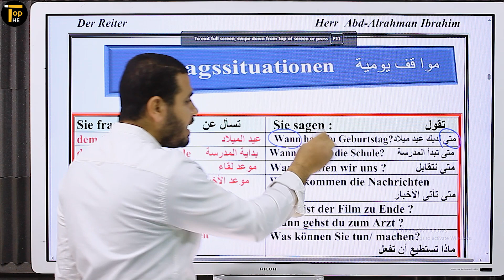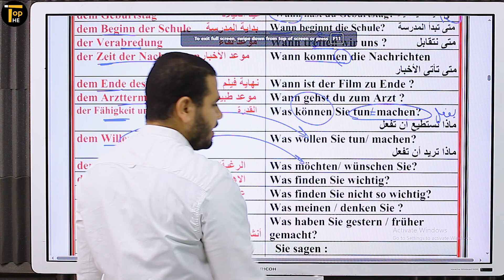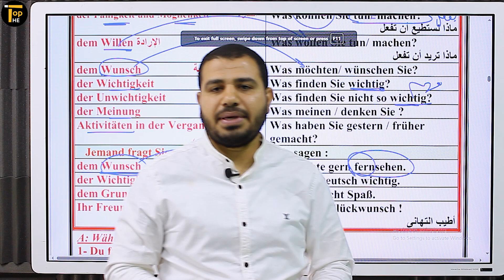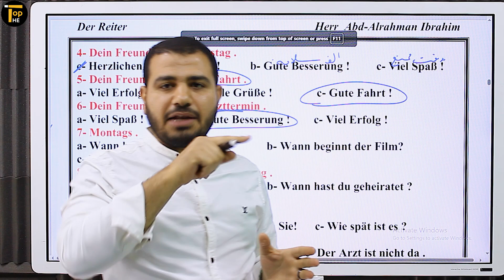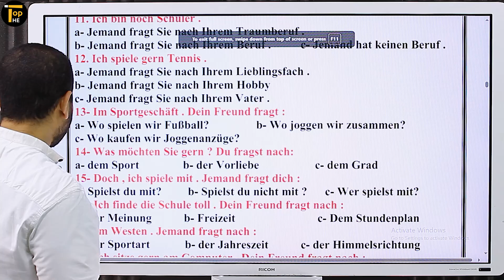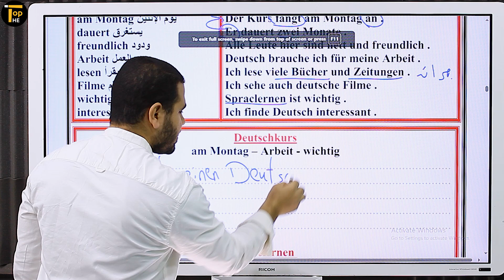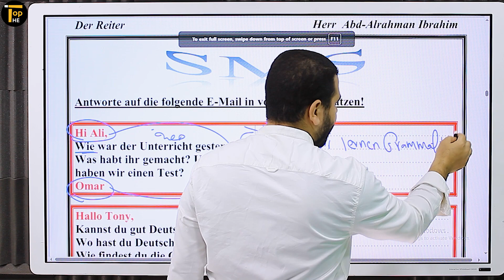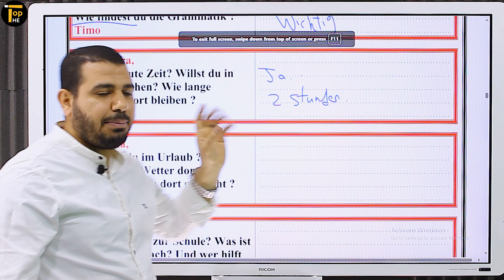المواقف اليومية والايميل 2 ث